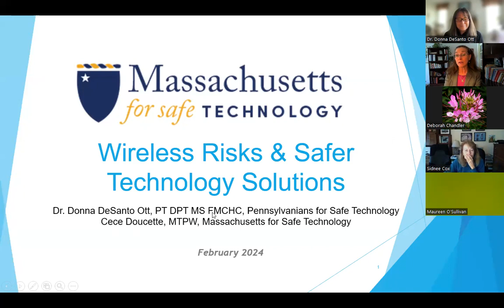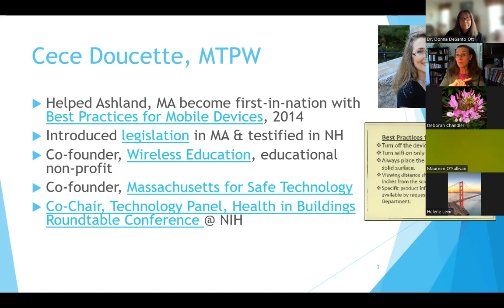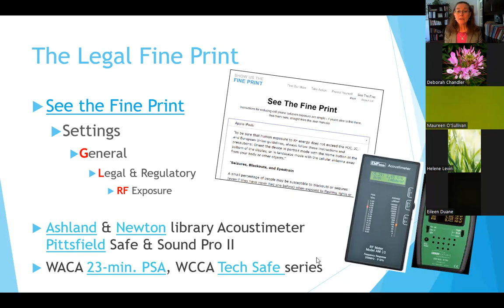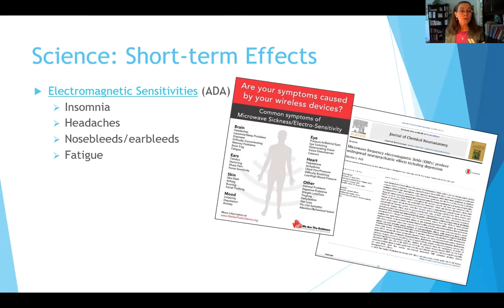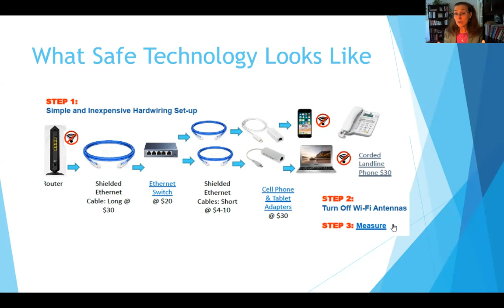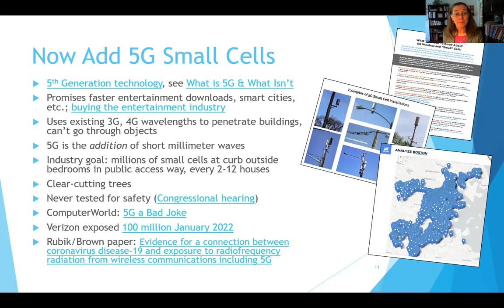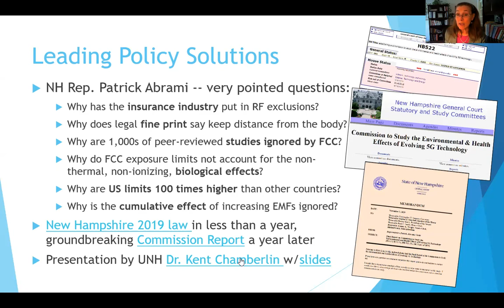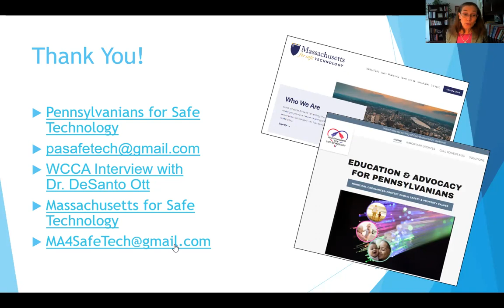7 Feb 2024 Wireless Risks & Safer Technology Solutions with Dr. Donna DeSanto Ott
Massachusetts for Safe Technology's Cece Doucette is honored to collaborate with Pennsylvanians for Safe Technology, Dr. Donna DeSanto Ott in presenting February’s fact-filled introductory level discussions for citizens, public servants and health care practitioners everywhere!

See Cece's slides to conduct your own investigation into the areas that interest you